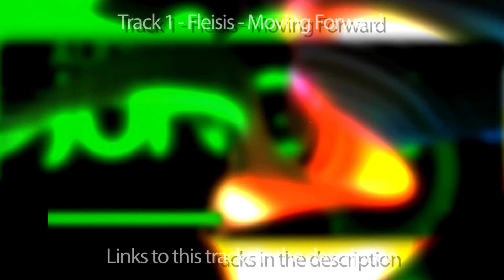Audiojungle Hits 1 - Download Background Music - Royalty Free Music for Videos, Films & Games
FHR Studio Presents - Audiojungle Hits 1 -
Download Background Music for Video

1. Fleisis - Moving Forward

2. ExElvele - Dreaming Of You

3. FHR Studio - Light Beat

4. Sonicblush - Smile

5. Dirtyflint -  Your Success

Royalty-free music commonly refers to stock or 'library music' licensed for a single fee, without the need to pay any subsequent royalties